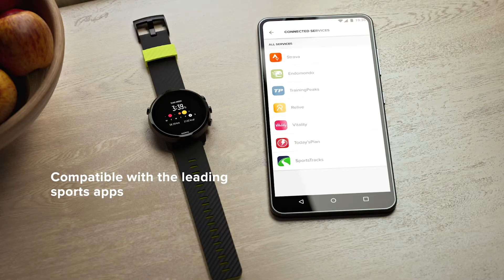SUUNTO 7: Smartwatch con experiencia deportiva versátil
Principales características:
- Más de 70 modos de deporte
- Mapas de exteriores offline gratuitos
- Frecuencia cardíaca desde la muñeca
- Sumergible hasta 50m
- Google FIT
- Google Assistant
- Google Pay
- Google Play